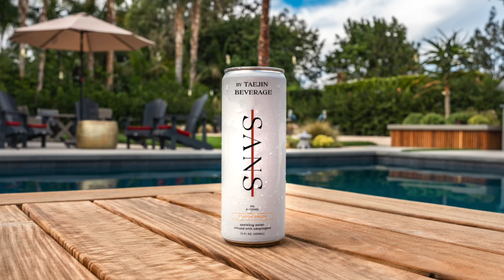THE TRAITORS: Kevin Kreider's Interview on Dan Gheesling's Podcast (REVIEW)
My plan was to review The Traitors US season 2 episode 10 The Weight of Deceit.  I CRIED THREE TIMES!!! However, as part of my Traitors reviews, I have been covering the ancillary podcasts that the cast host.  As I was doing that, I decided to switch gears and focus only on the latest episode of @DanGheesling The Dan Gheesling Podcast interviewing Kevin Kreider of Bling Empire.  He talks about Asian representation in media and his personal struggles with alcohol, alopecia, and maturing as an adult.

The Traitors US Season 2 is streaming on @peacock with new episodes released every Thursday at 9PM EST.

⁠⁠⁠Amazon Store:⁠⁠⁠.